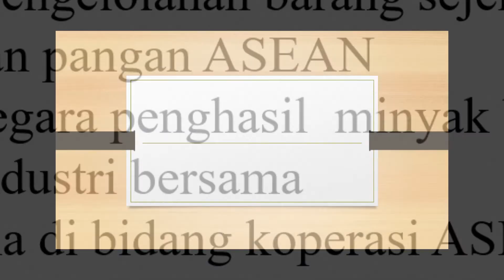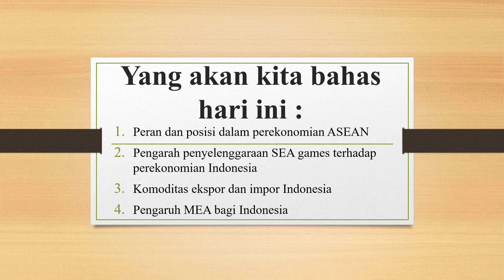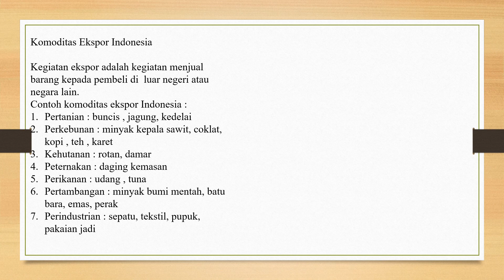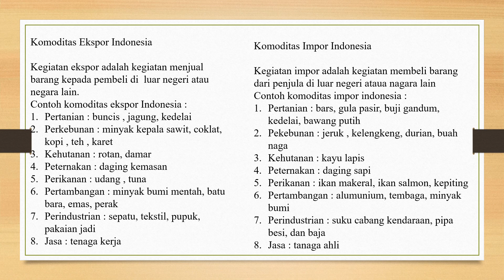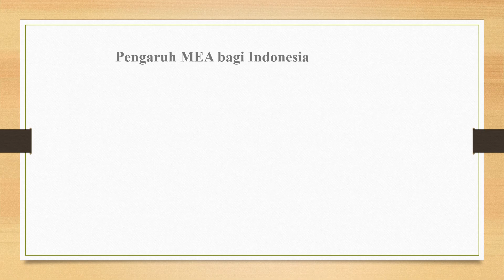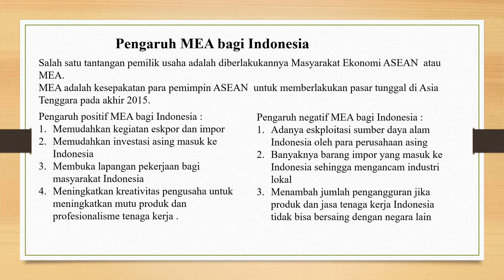Materi kls 6 ips tema 5